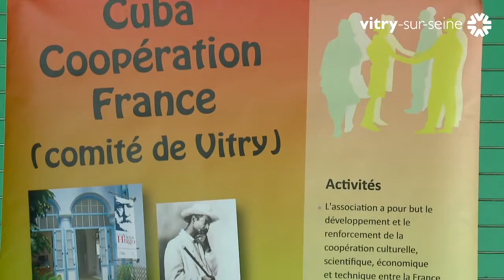Gala régional de boxe anglaise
Samedi 21 mai 2016, le "noble art" était à l'honneur au palais des sports Maurice-Thorez, où l’association Cuba coopération France, organisait, en partenariat avec l’Entente sportive de Vitry un gala de boxe anglaise.